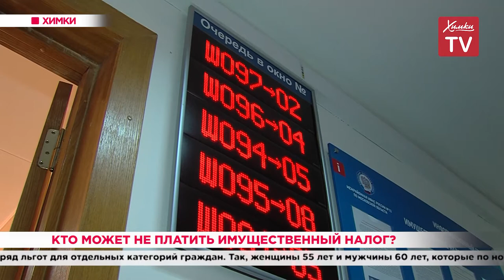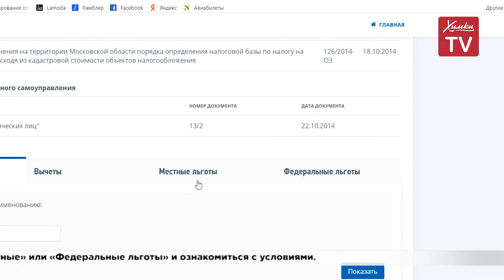Кто может не платить имущественный налог? 30.06.20